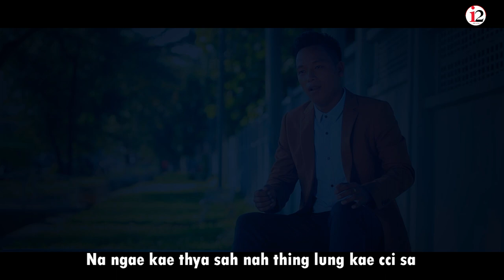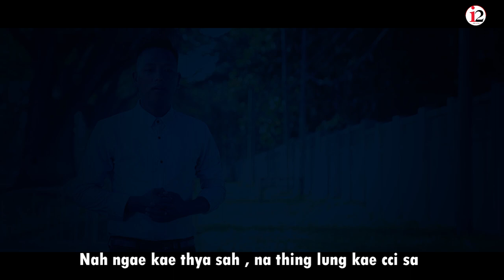Zotung Gospel Song // THAW NAE CCI // Aung Naing Oo